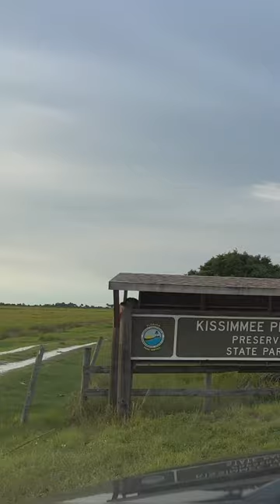It’s the state park you didn’t know you wanted to visit!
The rough dirt roads in were worth it! We enjoyed our stay at Kissimmee Prairie Preserve state park! :-)